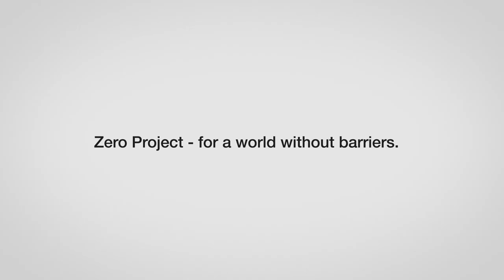ZERO16 SUCCESS-Stories!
Our this years conference video shows some of the success stories!
We are happy to share them with you!

Name of the Innovative Practice: The AccessText Network (ATN)
Organisation: AMAC Accessibility Solutions

Name of the Innovative Practice: One children’s book in nine accessible formats
Organisation: WVA Editora